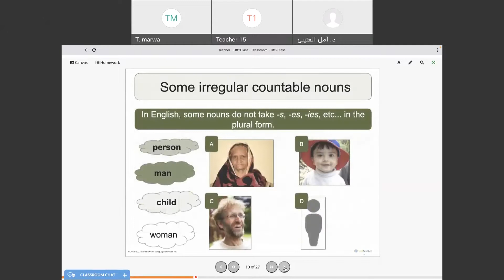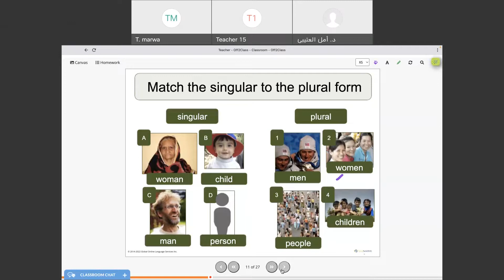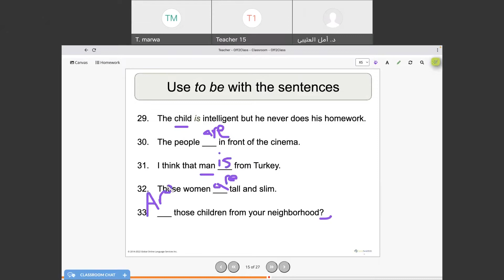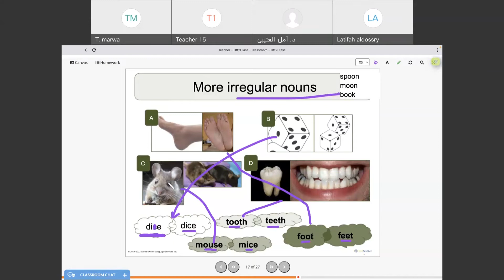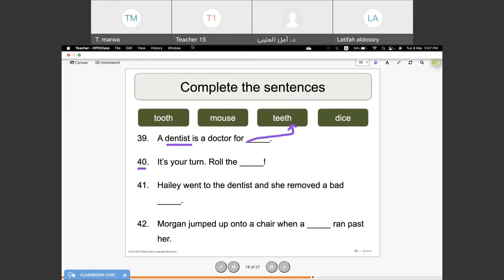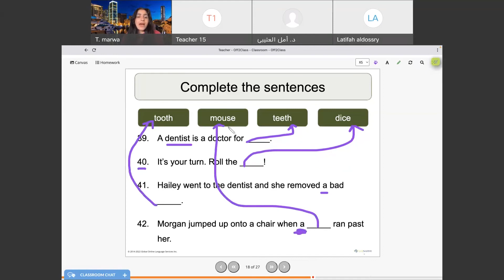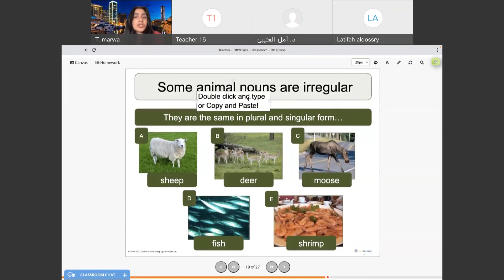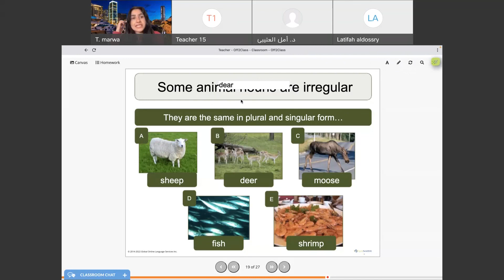تعلم اللغة الانجليزية -Learn English | Learn EF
Starter Zero
أهلاً وسهلاً بك في معهد Learn EF للتعليم اللغة الانجليزية أون لاين 😊
👈هل تريد ان تتعلم الانجليزية وتتخرج بأقل التكاليف
👈هـــل تريد ان تتحدث اللغة الإنجليزيــة ولكنك تخجل أو لا تستطيع .
👈هـــل تريد الالتحاق بكلية علميـــة أو أدبيــة وأنت بحاجة للغة الإنجليزيـــة لتتميز في تخصصك.
👈دورات تدريبية للأربع مستويات معتمدة عالمية 👌
👈محاضرات مباشرة بالصوت والصورة 👨🏻‍💻
👈شهادة عالمية معتمدة لكل مستوى 👩‍🎓
👈سجل الآن وتعلم اللغة الانجليزية ✍️
 خطوة كبيرة لتحقيق حلمك
انضموا إلينا من خلال الرابط التالي:
لمعهد الامريكي الاول في نيويورك لتعليم اللغة الانجليزية من جذورها الى الاحترافية،  تأسسسنا عام 2000 ، خبرتنا تتجاوز أكثر من 18 سنة في مجال التدريس الالكتروني، نقوم بتخريج بما يتراوح بين 20-30 الف طالبا من جميع انحاء العالم، هدفنا هو الوصول الى اكبر عدد ممكن من الطلاب من جميع انحاء العالم لتطوير لغتهم الانجليزية لتصبح على مستوى الاحترافية ومهنية ، لدينا مجموعة من نخبة المعلمون لغتهم الام الانجليزية بعضهم يتحدث لغات أخرى  منها العربية، وحاصلين على شهادات جامعية لتعليم اللغة الانجليزية لغير الناطقين،  ولديهم خبرة في مجال التدريس في جامعات مرموقة، بالاضافة يتم اخضاعهم الى تدريب من قبل الاكاديمية متخصص لتدريس الالكتروني ليمكنهم من توصيل المعلومة بشكل يتلائم مع طبيعة تدريسنا.ويمكنكم زيارة موقعنا الالكتروني لاطلاع على آراء طلابنا :
مهمتنا هي استحضار كل ما هو ممكن لايصال طلابنا لمرحلة الثقة بالنفس بتحدث الانجليزية بطلاقة وايضا العمل على توفير أفضل بيئة تعليمية للطالب من مكانه دون الحاجه للذهاب خارج المنزل.